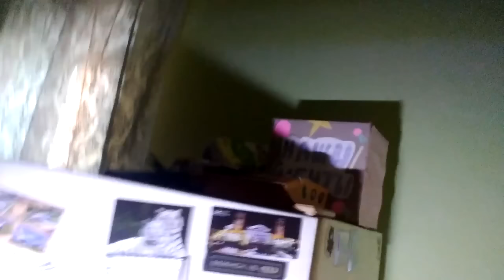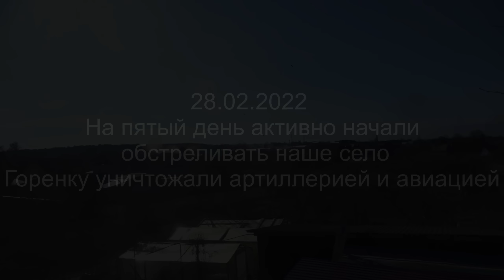Хронология войны. Одиннадцать дней ада в селе Горенка, Бучанского района Киевской области.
RU - Хронология войны. Одиннадцать дней ада в селе Горенка, Бучанского района Киевской области

Вот и настало время рассказать и показать всю правду, всё, что происходило во время наступления российской армии на Киев.

Наша семья стала не только свидетелем ужасных обстрелов, которые разрушали жильё мирных жителей, а так же нам удалось отснять и сохранить уникальный материал, в котором собрана вся хронология событий за все 11 дней, которые мы пытались выжить в Горенке.

 В этом видео вы сможете погрузиться в атмосферу тех дней и частично пережить то, что пришлось пережить нам. Сразу скажу, что снимая каждый кадр мы очень рисковали своими жизнями, ведь снаряды и авиаудары были очень близко от нашего дома, когда прилетит очередной снаряд в наш дом - никто не знал...

В этом видео вы увидите как происходил захват аэродрома Гостомеля и как был уничтожен самый большой грузовой самолёт в мире, наша гордость - АН-225 ,, Мрія", как обстреливались и горели ангары и самолёты в Гостомеле, жилые дома... Уникальные кадры вражеской штурмовой авиации, которые с помощью СУ-25 наносили бомбовые и ракетные удары по территориям пром.зон и жилых домов, которые находились рядом.Обстрелы вражеской артиллерии и места попаданий в мирные дворы и дома людей. Мощные бои на Житомирской трассе, где подразделениями ВСУ удалось разгромить и остановить врага на подходе к Киеву в районе села Горенка. Расскажем и покажем как мы выживали, наши эмоции, страх и переживания. И отмечу, что это не постановочные какие-то видео, как это любят рассказывать на центральных каналах РФ, а реальные любительские кадры.
Надеемся и верим, что наш фильм собранные в нем материалы дополнят доказательную базу ужаснейших преступлений РФ против мирных граждан Украины и будут использованы в международных судах, чтобы доказать и наказать ответственных за эти преступлени

EN - Chronology of the war.  Eleven days of hell in the village of Gorenka, Buchansky district, Kyiv region
So the time has come to tell and show the whole truth, everything that happened during the offensive of the Russian army on Kyiv.
Our family not only witnessed the terrible shelling that destroyed the homes of civilians, but we also managed to film and save unique material, which contains the entire chronology of events for all 11 days that we tried to survive in Gorenka.
In this video, you can immerse yourself in the atmosphere of those days and partially experience what we had to endure.  I must say right away that by shooting each frame we risked our lives very much, because the shells and air strikes were very close to our house, when the next shell would fly into our house - no one knew ...
In this video you will see how the capture of the Gostomel airfield took place and how the largest cargo aircraft in the world was destroyed, our pride is the AN-225 "Mriya", how the hangars and aircraft in Gostomel, residential buildings were .